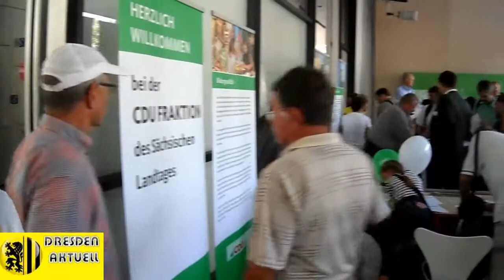Tag der offenen Türe im Landtag